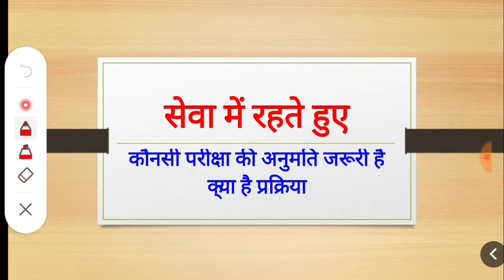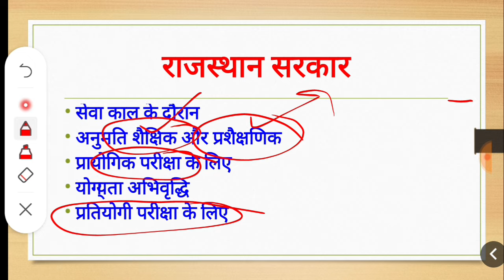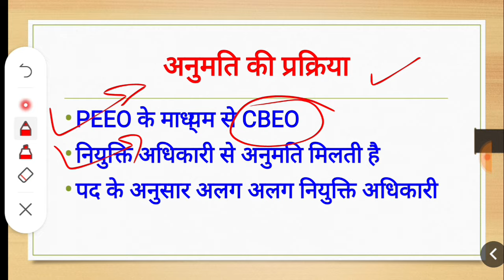आईए समझते हैं कि सरकारी सेवा में रहते किन परीक्षाओं की अनुमति अनिवार्य है किसकी नहीं , NOC For Exam